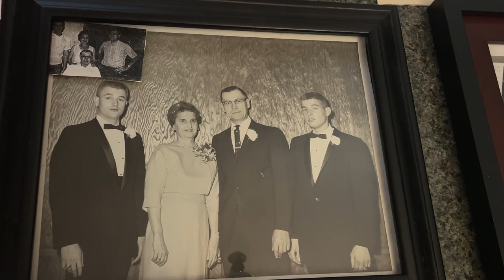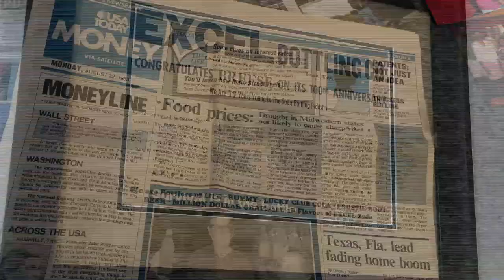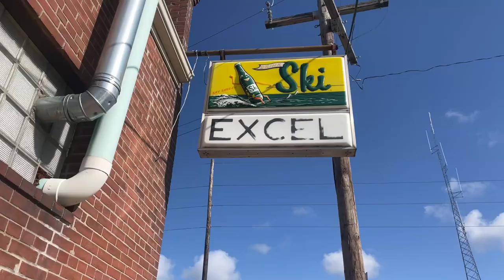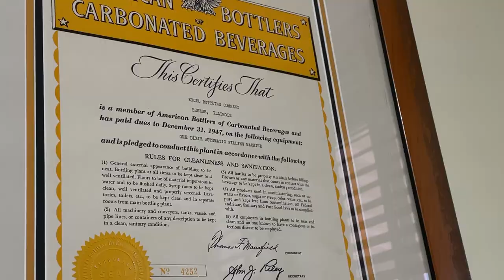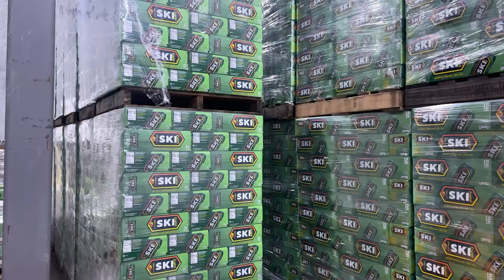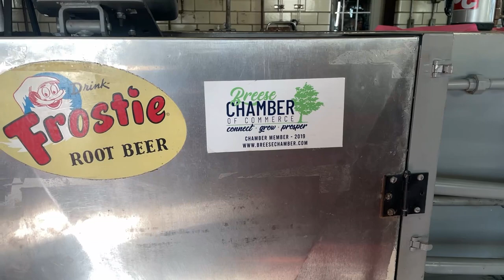Excel Bottling Company - Breese Illinois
Short documentary about Excel Bottling Company located in Breese Illinois.